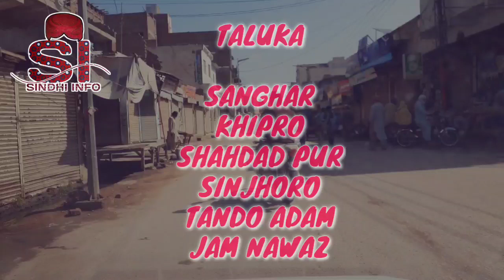Sanghar History || Sindhi info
Sanghar Sindh History Sindhi info
Sanghar Sindh
Sanghar history
Sanghar
Sindhi info
Sindhi video
Sindhi
Sindh

This channel does not promotes or encourages Any illegal activities and all content provided by the Channel is meant for entertainment only